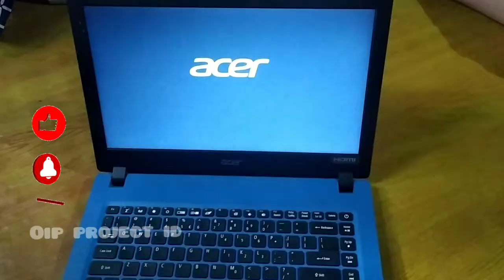laptop nyala tapi layar mati ( lampu indikator nyala tapi laptop mati)